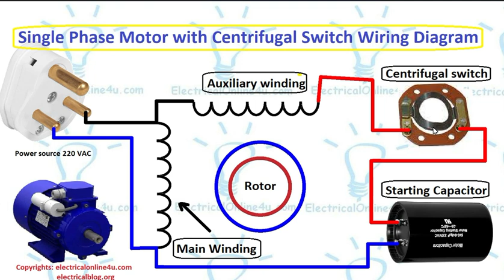Single Phase Capacitor Start Motor Wiring Diagram (Urdu/Hindi)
In this video, I'll explain the single phase capacitor start motor wiring diagram in Urdu and Hindi. This wiring diagram is useful for electricians who are working on starting motors using capacitors.

Capacitor start motors are a popular type of motor used in many applications. This wiring diagram can help electricians understand how the capacitor start motor works and troubleshoot any problems. If you're working on a project that uses a capacitor start motor, this is a wiring diagram you'll want to know!
This video is about the single-phase capacitor start motor wiring diagram with a centrifugal switch in Urdu/Hindi.